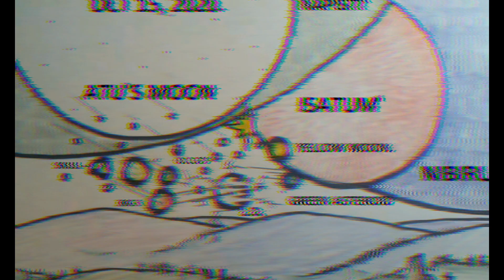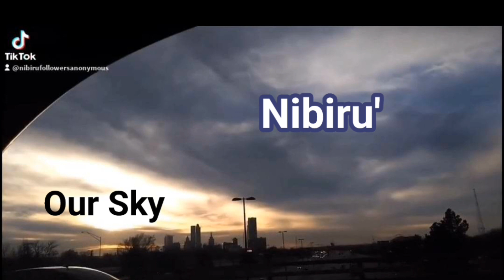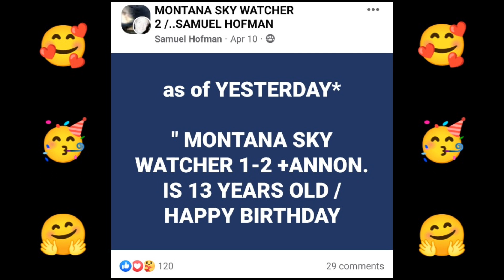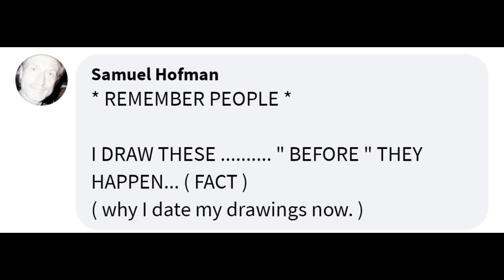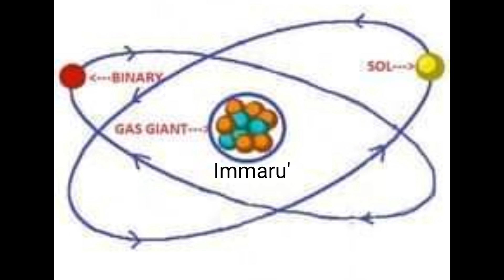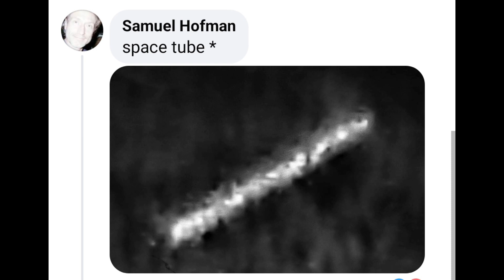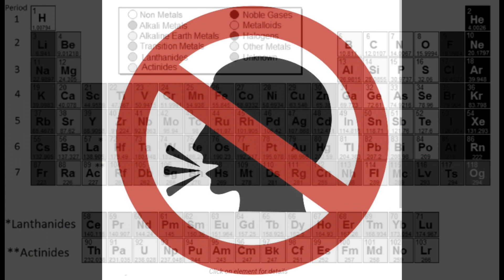"Twin Solar System Talk" w/ Samuel Hofman & Rebecca S. Benningfield - Episode #1 - May 2023 🙏🏻💖😎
"Twin Solar System Talk"

*We have another entire solar system that's passing between earth & our sun daily that our government isn't telling us about...🧐🤫🤷‍♀️

*In our Twin Solar System there are 8 planets & another sun 7 of these planets are passing between earth & our sun daily just outside earths atmosphere.
(1 planet 'Immaru' is located behind our 2 suns) -

*Each planet has its own particular looking atmosphere / clouds.. Most of the clouds we see every single day are actually clouds from these other planets.. 🤔🤯 This is why our government had to create 'new cloud names' back in 2016 in order to be able to explain away all the new & different clouds we're now seeing.. 🤷‍♀️🤦🏻‍♀️ Remember, they control all mainstream media outlets (TV, internet, print, ect) and there's literally no limit to the lies they will tell in order to keep people from finding out about this other solar system... The reason they don't want people to know it exists is because 2 of these planets (Nibiru' & Sarru') are inhabited by higher races who use earth as a "Factory" to provide them w/ various commodities, namely " Gold🥇"

*There's over 40 years of research by "Samuel Hofman"  behind this information & collectivly 12 years of photographic documentation that prove these planets not only exist, but have been passing near earth since 2009.. 🤓💫⭐🎯